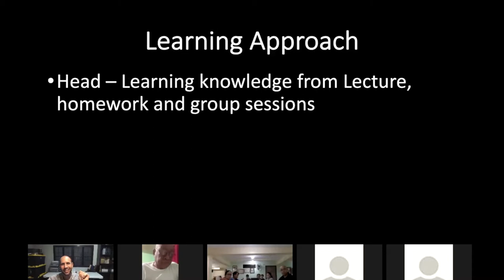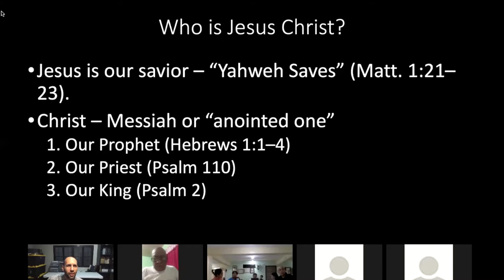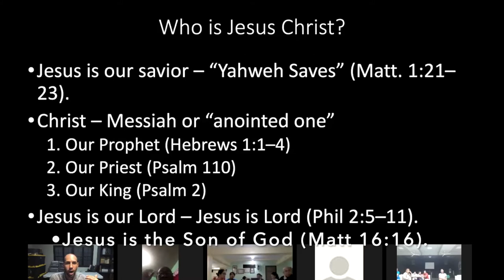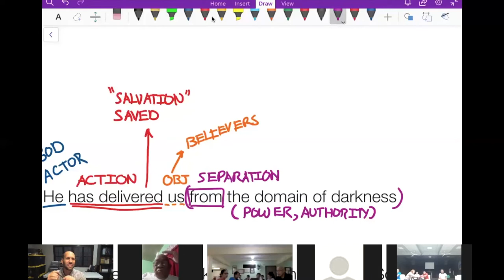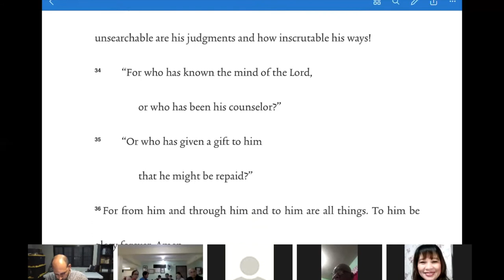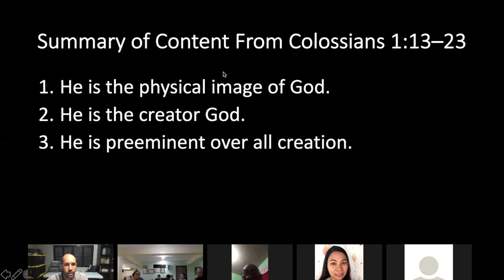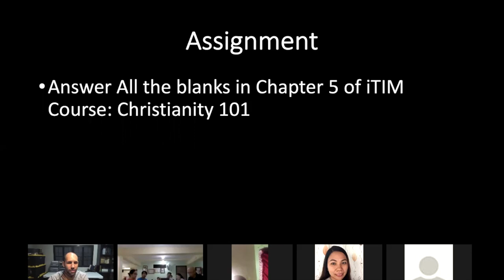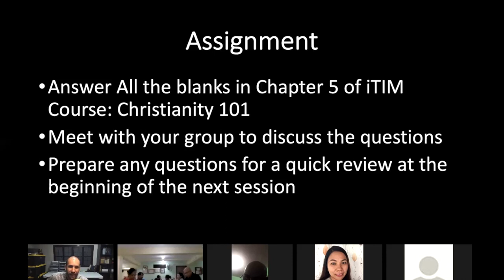Christianity 101 - Session 5 - Chapter 4 - Knowing God the Son - Colossians 1:13– 23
In this video, we discuss foundational truths concerning Jesus Christ, the Son of God and we analyze Colossians 1:13–23, a key Christological passage. Checkout the highlights below.

Video Outline
I. Overview – 00:02:13
II. A Concise Description of Jesus Christ, the Son of God, our Mediator – 00:09:13
III. Important Fundamental truths  about Jesus Christ – 00:13:19
IV. Analyzing Colossians 1:13–23 – 00:23:58
V. Summary of the Session – 01:21:31

Highlights:
Is Jesus Christ a created being? 00:38:56